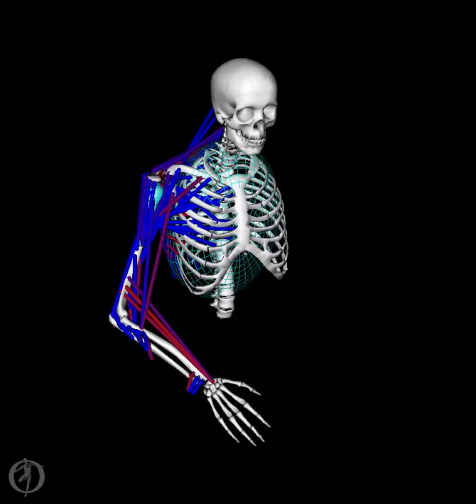Eating Model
Musculoskeletal model simulation of an eating task